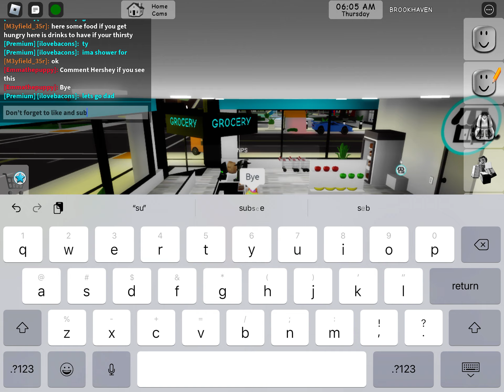Emma the Puppy 1